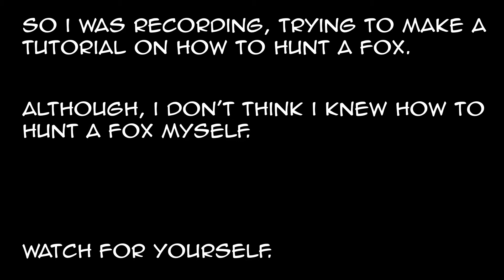Haven and Hearth - Fox Hunting Fail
Sorry I didn't upload the past 5 days, I was on vacation in Ireland without my laptop. I'll be uploading regularly again!